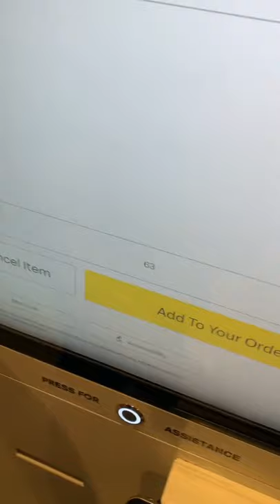Man orders 63 burritos at McDonald’s